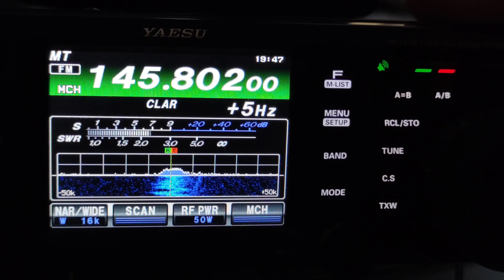Американский космонавт в эфире. 145.800 мгц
31 мая 2022 года астронавт Роберт Хайнс с борта Международной космической станции провел сеанс радиосвязи с г. Чикаго (США). Частота приёма 145.800 MHz. Это не прямой контакт, а с использованием станции телемоста (TB) ARISS ON4ISS, которая находится в Бельгии (Европа). На связи будут  воспитанники католической школы Святой Марии. Сигналы  слышны над территорией Европы. Начало сеанса радиосвязи в 16:32 UTC.